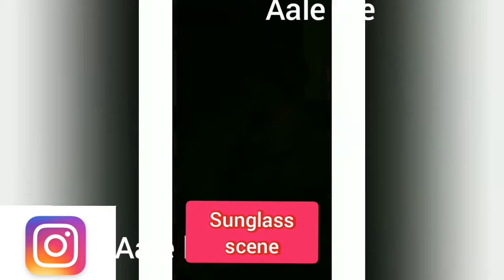Vijay's sunglass styles from movies by aale life